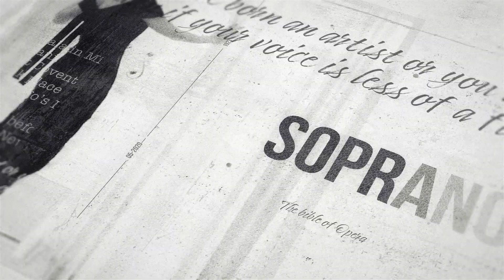La Divina - Maria Callas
"La Divina" is a portrait painting of the legendary opera singer Maria Callas, done in acrylic paint on gallery stretched canvas, 100cm x 150cm, inspired by her iconic life's story. The painting will be available for purchase and/or exhibition. To check it out in further detail, please

The music is Maria Callas' Carmen (Habanera)(Chuy Ayala Remix) produced by Chuy Ayala. All rights to the music are of their respected owners, producers and record labels.

All rights to the video clips and/or photos used are Warner's or their respected owners, I do not claim any ownership or licensing rights what so ever.